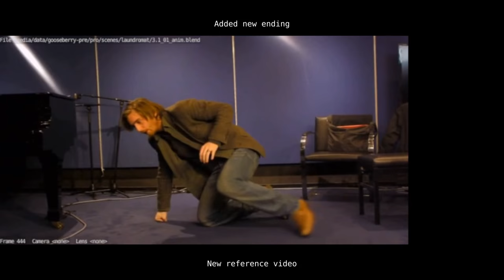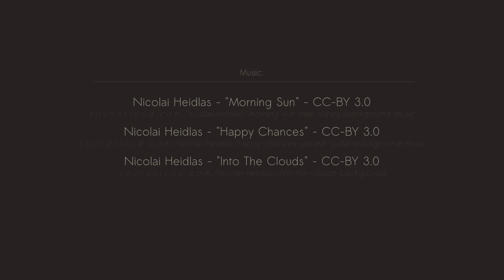Gooseberry Project - Laundromat shot progression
This is a workflow breakdown by animator Hjalti Hjalmarsson, showing how he brings a shot to life for the Open Movie Project Gooseberry.

This and much (much!) more you can find on Blender Cloud, our open production platform.